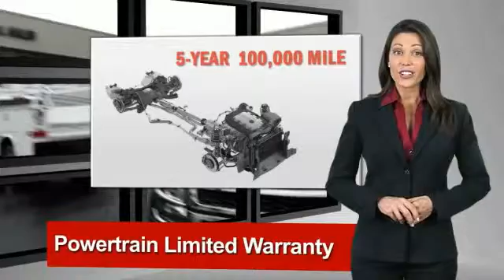2015 Chevrolet Tahoe Live Healdsburg CA U2065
2015 Chevrolet Tahoe LT

**CLEAN VEHICLE HISTORY ONE OWNER**, **LEATHER INTERIOR**, and **3RD ROW SEAT**. 4WD and Leather. Hurry and take advantage now! This charming 2015 Chevrolet Tahoe is the SUV that you have been hunting for. Don't let the drumming of road noise wear you down. Bask in the quiet comfort of the cabin of this Chevrolet Tahoe LT. Your family store since '54!